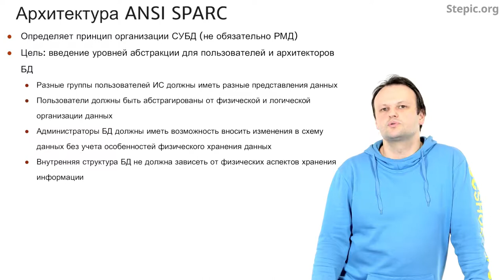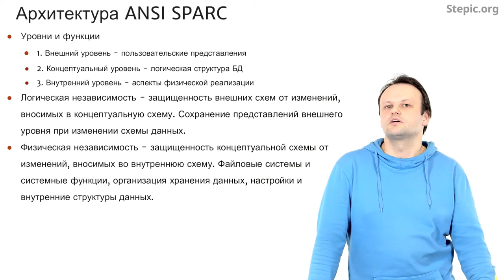Введение в базы данных - 20 урок. Архитектура ANSI/SPARC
Автор: Александр Мяснов, Иван Савин

Задание для закрепления:

Укажите, пожалуйста, в чем смысл соответствия архитектуре ANSI SPARC при построении СУБД?

Выберите один вариант из списка:

* Соответствие реляционной модели данных

* Выделение набора независимых уровней представления о БД

* Следование стандарту